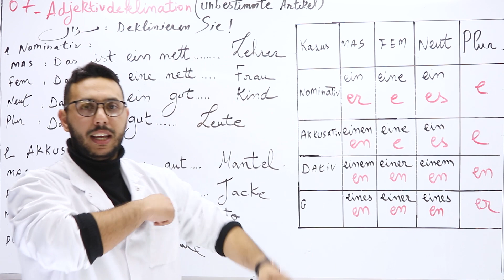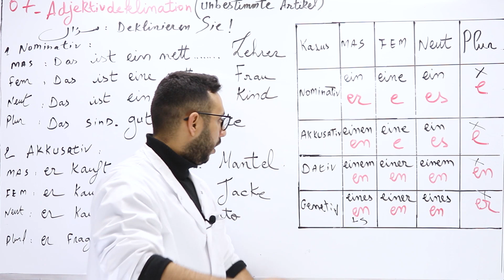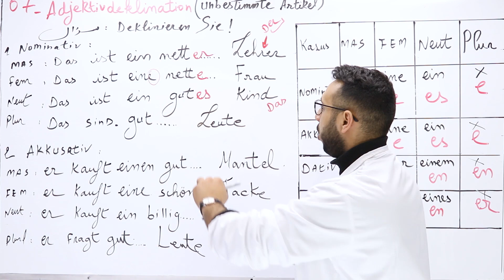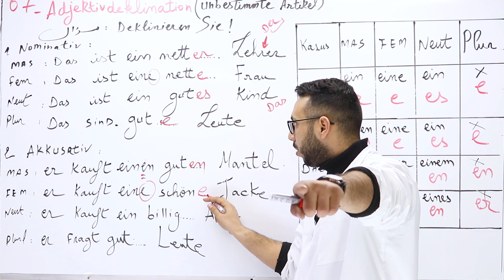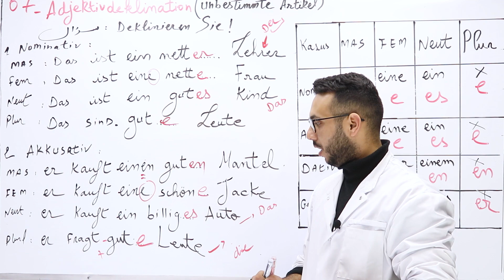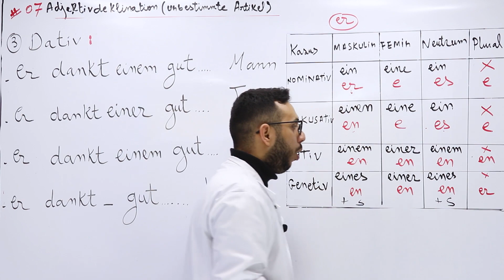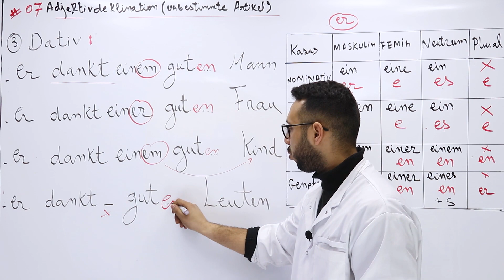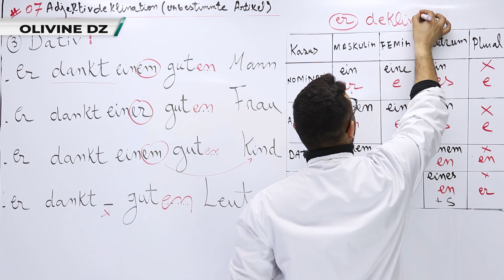07#_الالمانية Adjektivdeklination